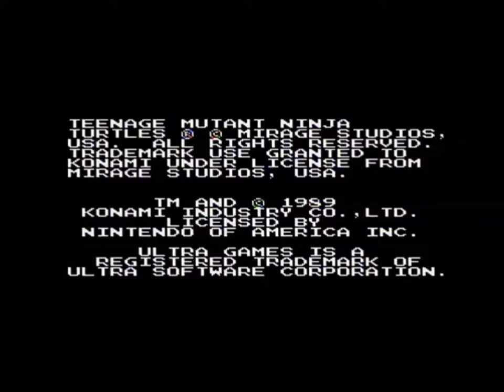[NES] Teenage Mutant Ninja Turtles 1989 Playthrough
Teenage Mutant Ninja Turtles is a single-player action game where the player can control any of the four turtles. The player starts the game as Leonardo, but can switch to any of the other Turtles at any time by pressing the Start button to access the information screen. The info screen shows a summary of each Turtle's health and whatever special weapon he has obtained, a map grid of the current area (not available inside the final stage), and messages from either Splinter or April. When the player's current character runs out of health, falls into a fatal trap such as a fire pit, or is run over by a Roller Car, he will be captured by the enemy, forcing the player to change into one of the other remaining Turtles. The player loses the game when all four Turtles have been captured. A captured Turtle can be rescued from Stage 3 and onward, though only one Turtle can be freed per stage. There are a total of six stages in the game.

The game begins with an overhead view used for navigating around the mission map, switching to a side view when the player enters a manhole or a building. Enemies can attack the player while exploring in the overhead view; Foot Soldiers, Roller Cars (effectively steam rollers), and in later missions, even aircraft can assault the player. However, the player can strike back with his weapon or, in Stage 3, either missiles or cannon fire from the Party Wagon. Once inside a sewer or a building, the player encounters enemy characters such as Fire Freaks (beings of living fire), additional Foot Soldiers (who jump, kick, and throw shurikens), and Mousers. The player can also acquire weapons and special items, and collect pizza to restore health.

In the second half of Stage 2, the Turtles dive into the Hudson River to find and disarm a total of eight time bombs that have been planted at a dam. In this level, the Turtles must navigate a number of traps, such as electrical currents and electrified seaweed, with a time limit of two minutes and twenty seconds to find and disarm all of them.

A number of items can be picked up during the quest, including single shurikens (throwing stars), triple shurikens (allows the launch of three stars simultaneously in a spreading pattern), boomerangs, and the "Kiai", a scroll that expands into a crescent-shaped beam and inflicts devastating damage on even boss characters. These items are occasionally dropped by enemies. Other items, which can only be found in certain buildings or sewers, include missiles for the Party Wagon in Stage 3 for destroying barricades and other enemy vehicles; ropes for crossing wide gaps between buildings; and an invincibility item shaped like a Turtle's face that supercharges the player for several seconds, making him impervious to attack and able to instantly kill any enemy with a single hit. There are also three kinds of pizza that can be retrieved: a single slice of pizza restores 25% health (two life boxes); a half pizza restores 50% health (four life boxes); and a whole pizza restores the Turtle's entire life gauge. The Turtles can attack either with their default weapons while jumping, walking, or crouching, or use one of the alternate weapons that he has picked up along the way by pressing the Select button to choose one. The aforementioned ropes are used automatically from buildings with the appropriate pipes for making the connection.